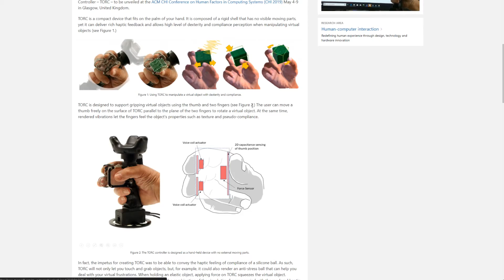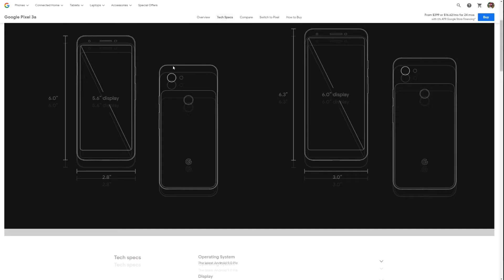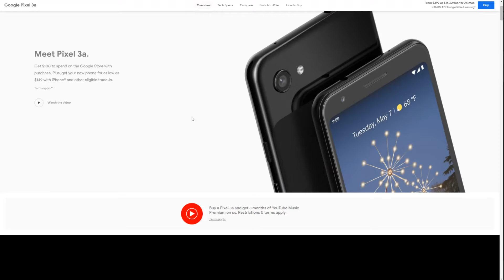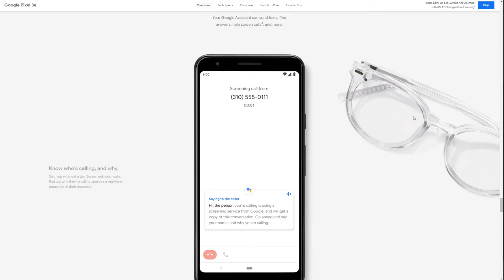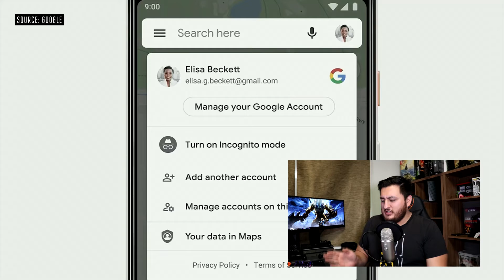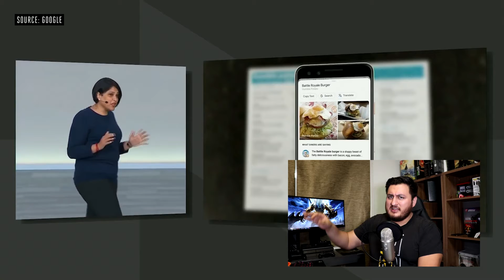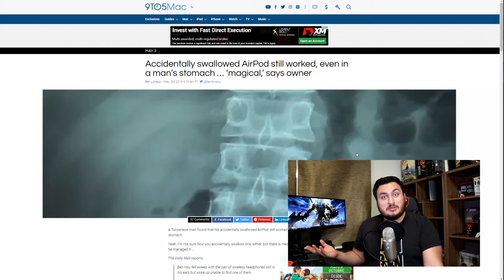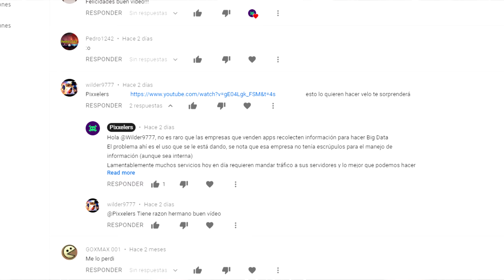Google Anuncia Pixel 3A y Promete Privacidad en IO19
-Facebook contrata empresas que revisen publicaciones para IA